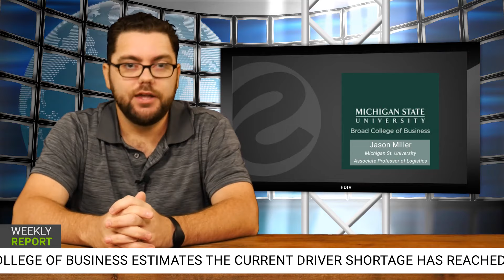WEEKLY REPORT - OCTOBER 13, 2021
The Weekly Report for October 13, 2021, covers the latest driver recruiting data and a new story of the week. This week's story - The driver shortage has reached an estimated 25,000 and could last until 2022.

0:00 - Open
0:14 - Searches and Clicks
0:43 - Freight
1:31 - Story of the Week
3:50 - Close

A new report is released with the latest data every Wednesday. A PDF version of the information covered for October 13, 2021, is included below.